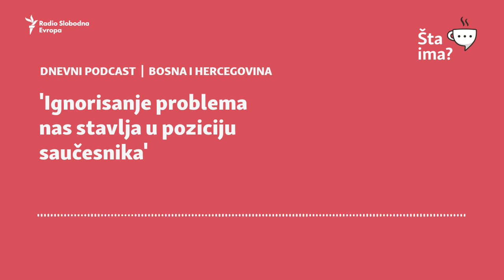'Ignorisanje problema nas stavlja u poziciju saučesnika' | Šta ima?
Petak: U Sarajevu konferencija "Stvarajmo društvo bez nasilja nad ženama: Šutnja nije rješenje". U Banjaluci o sprječavanju nasilja u školama. U Mostaru sajam nauke kao i projekat dovođenja teatra u kvartove gradova.

Najkraći podcast o aktuelnostima u BiH.
Svakog radnog jutra od 6:30.